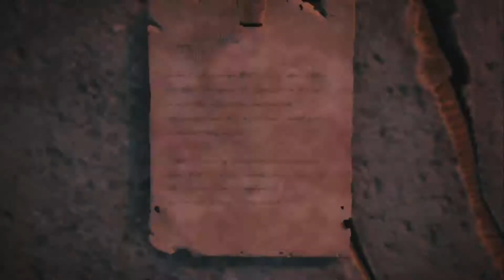Remnant: From the Ashes Ep.7 The Guardians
This is an amazing game despite its glitches, in this episode I go up against the Guardians and it is an interesting fight. I hope you enjoy.